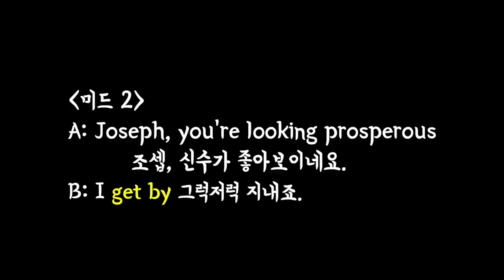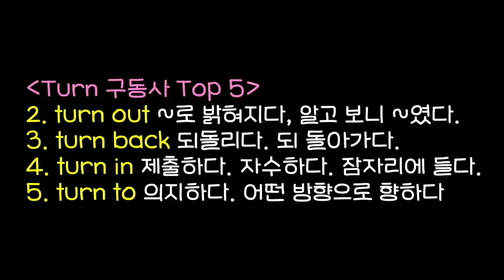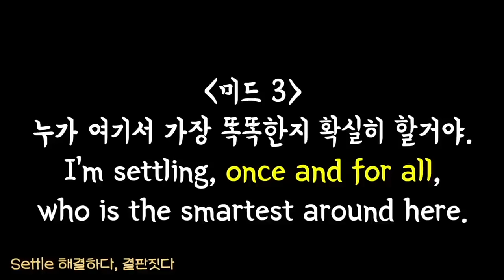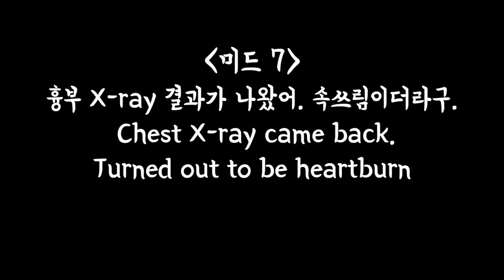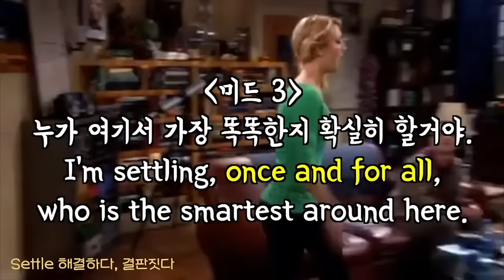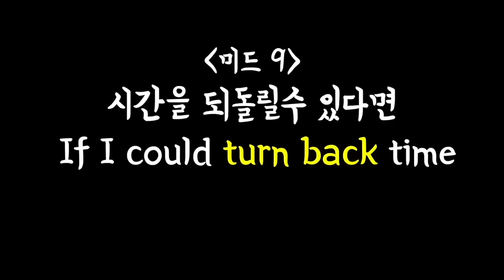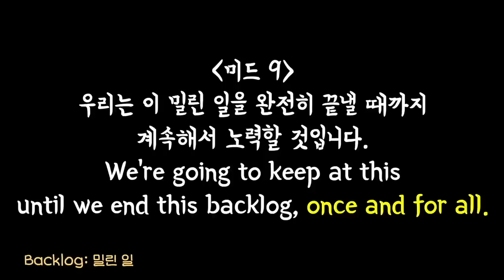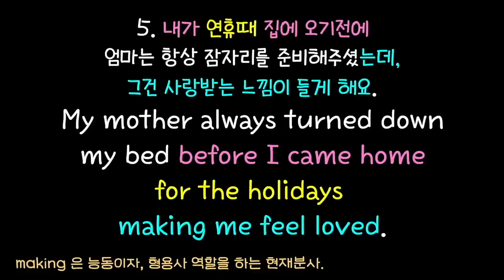#228~#230 빡센 스피킹 어순 훈련/중급자용 완성문장 시리즈